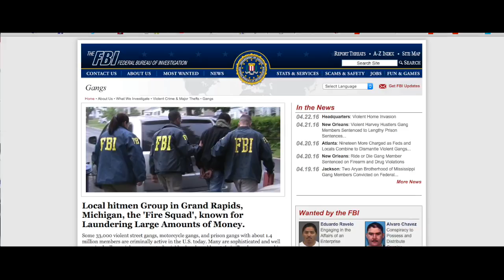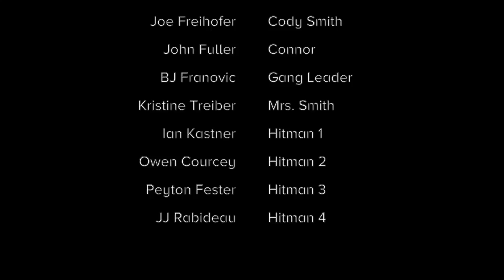2016 Forest Hills Drive: Fire Squad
A Forest Hills Central High School Film Short

When Cody finds out his mom has cancer, he and his best friend, Connor, must find a way to get her the treatment she needs.